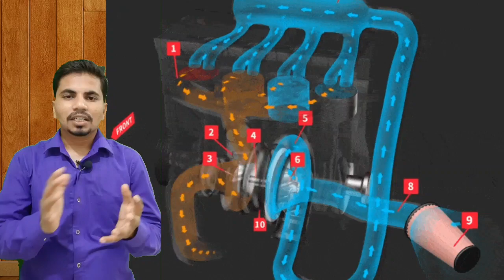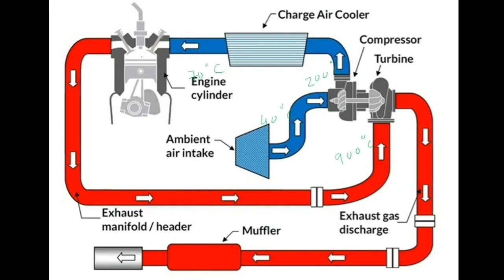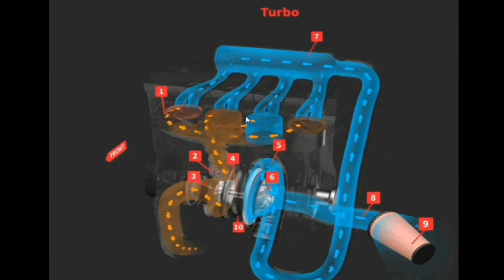Turbocharger working ! in gujarati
In this video you can learn all about turbocharger

part-2
Turbocharger failure ! in gujarati